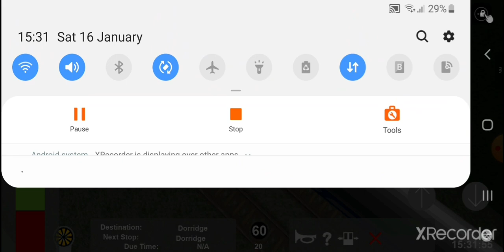Going to dorridge (roblox)